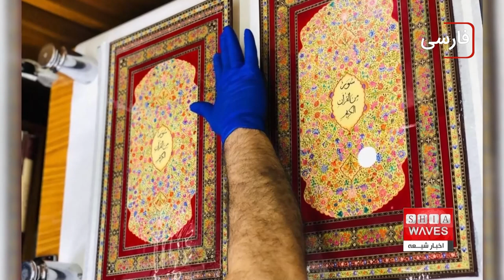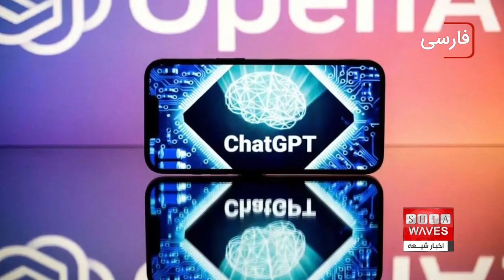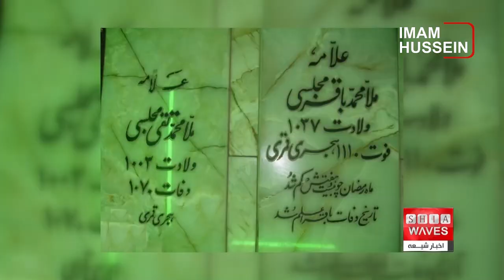نگاهی به چند خبر کوتاه: سه شنبه 29 فروردين ماه 1402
۱)سازمان ملل: فرصت برای پایان جنگ در یمن فراهم است
۲)مرمت یک جلد قرآن نفیس ۴۰۰ ساله به همت آستان مقدس عباسی
۳)قانون‌گذاران اتحادیه اروپا خواستار برگزاری نشستی برای کنترل هوش مصنوعی شدند
۴)باز شدن درهای نخستین مسجد «سازگار با محیط زیست» در اروپا
۵)درخواست دبیرکل سازمان ملل برای «آتش‌بس فوری» در سودان
۶)27 ماه مبارک رمضان، سالروز رحلت علامه مجلسی